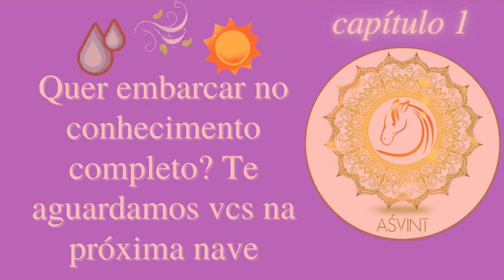uma visao detalhada sobre a relação entre Shadrasas & kapha pitta vAta separadamente | parte 3